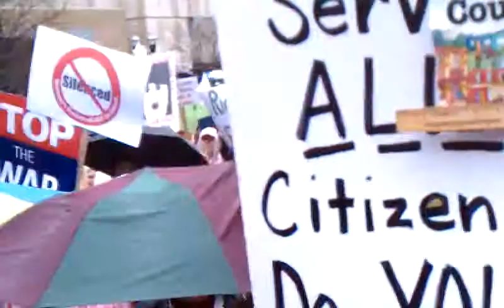Getting excited to be a union pawn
I do not agree with the speakers at this event. I vidoed this to document their devisive message.  Notice they almost never talk about the Union but more about 'the workers' or 'teachers'.

Can I be for the Teachers, but against the Union?  I say yes...